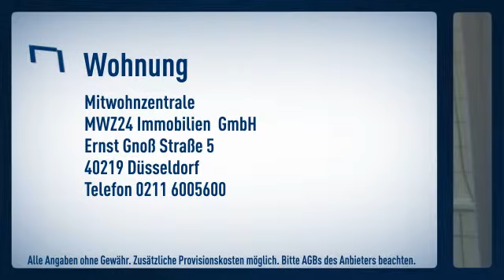Flingern- Nord: Befristetes Angebot! Helle 2 Zimmer Wohnung mit Balkon in kleiner Seitenstraße